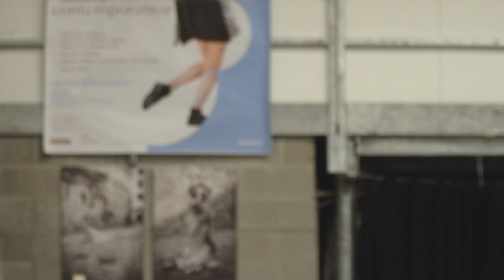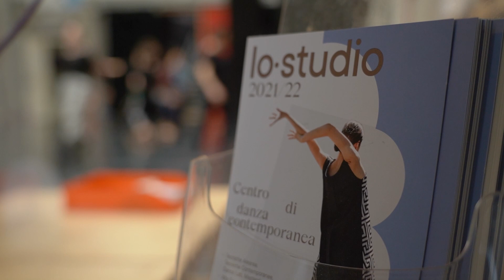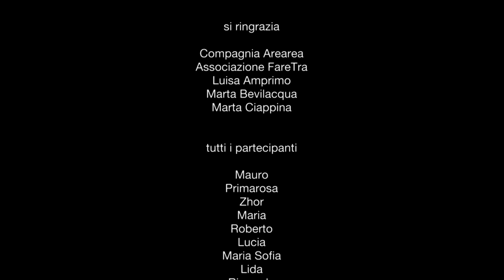CORPUS IN MENTE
"Mens sana in corpore sano" è il detto preso da Giovenale.
E se  provassimo anche a portare il corpo, i suoi segnali non verbali, nella nostra mente? La compagnia di danza contemporanea Arearea ci apre le porte su questo percorso tra giovani professionisti che comunicano e crescono professionalmente e personalmente attraverso il corpo, e persone affette da Parkinson che lavorano ogni giorno sul rendere di nuovo fluida la comunicazione con il proprio corpo attraverso il progetto Dance Park.

di Sara Švagelj e Ettore Spezza
Tutti i diritti di messa in onda tv sono esclusivi di Rai − Radiotelevisione italiana